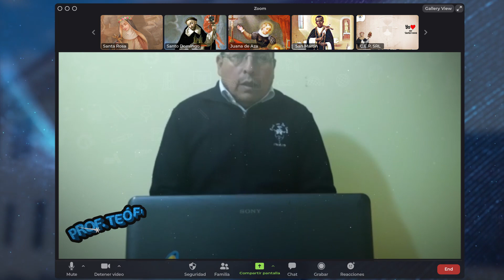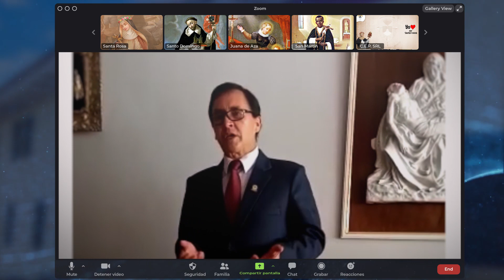Buen Inicio del Años Escolar 2021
Familia Dominica Santarrosina👨‍👩‍👧, a pocos días de dar comienzo a nuestro Buen Inicio del Año Escolar 2021✅, nuestros docentes 👩‍🏫nos envían este mensaje.☝️🎥

No reencontramos este lunes 01 de marzo. 🎉🥳😃
⏰𝗛𝗼𝗿𝗮: 8:30 A.M.
📲𝗣𝗹𝗮𝘁𝗮𝗳𝗼𝗿𝗺𝗮: Facebook Live y Zoom.

“𝑼𝒏𝒊𝒅𝒐𝒔 𝒆𝒏 𝒍𝒂 𝒅𝒊𝒔𝒕𝒂𝒏𝒄𝒊𝒂 𝒆𝒎𝒑𝒆𝒄𝒆𝒎𝒐𝒔 𝒆𝒔𝒕𝒂 𝒏𝒖𝒆𝒗𝒂 𝒂𝒗𝒆𝒏𝒕𝒖𝒓𝒂” 💪📖